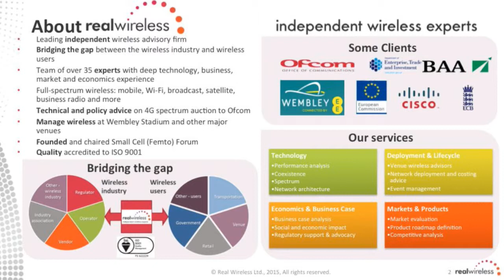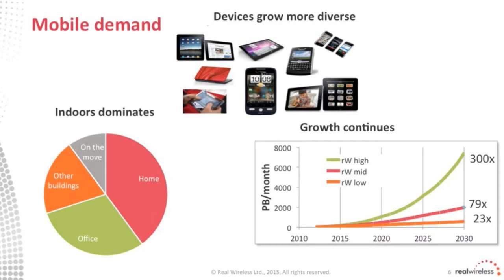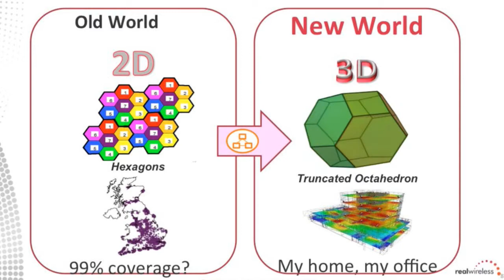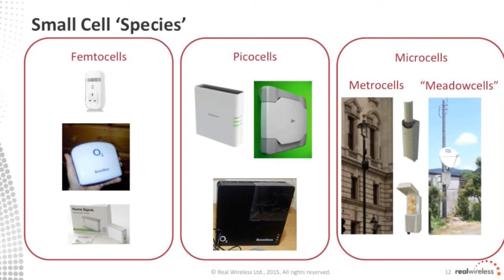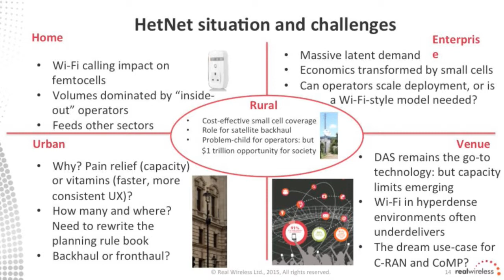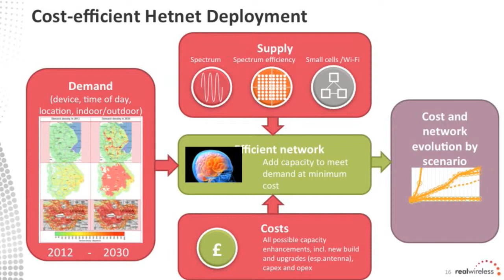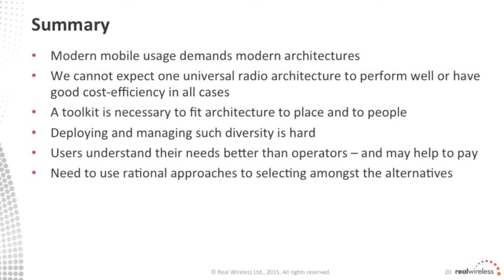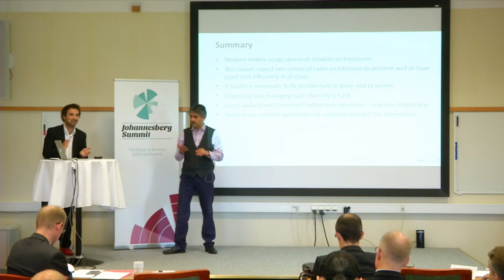Simon Saunders, Real Wireless - Future mobile architectures: matching technology to place and people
Johannesberg Summit 2015: Simon Saunders, Real Wireless talks about Future mobile architectures: matching technology to place and people.

Johannesberg Summit brings wireless and mobile industry R&D leaders and leading academics together, to probe into the future of wireless. It is a high-level meeting place, an annual forum to discuss trends with a broad perspective on technologies, services, business and policy models that may have an impact in the long-range evolution of the industry. Topics include Future user behavior and requirements, novel services and applications, architectures for communication infrastructure, new technologies, new business models as well as policy and regulation.